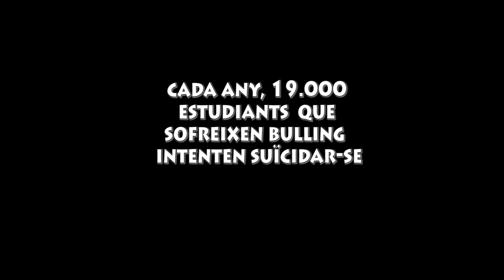bullying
Edu Dangla